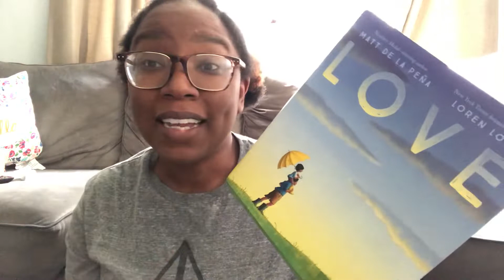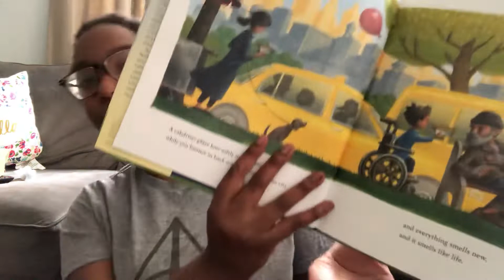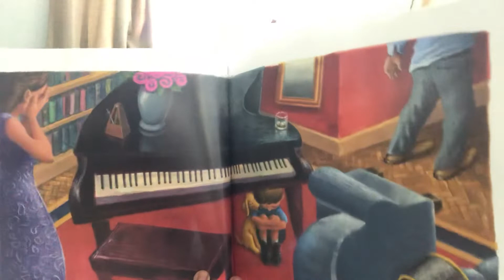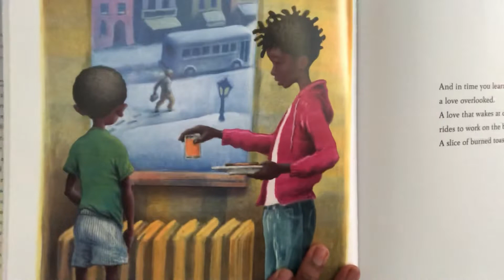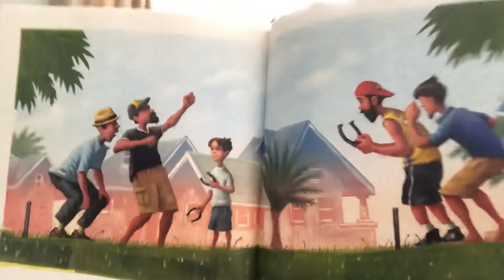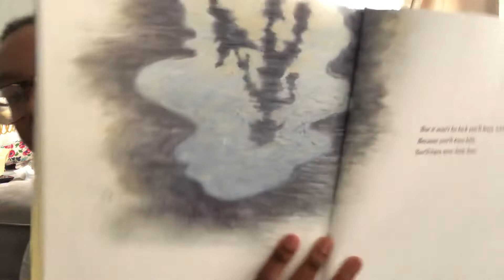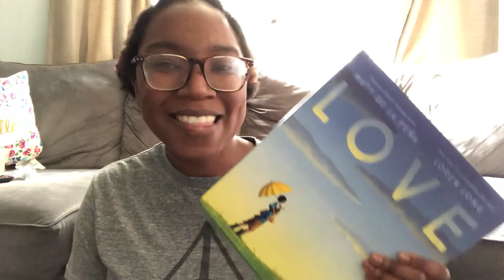Love by Matt De La Pena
A great social emotional read aloud